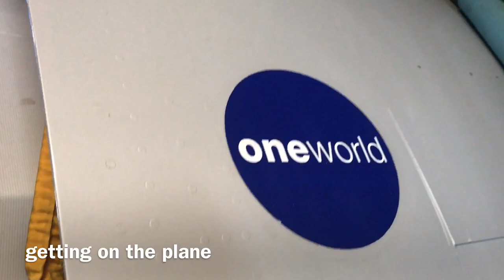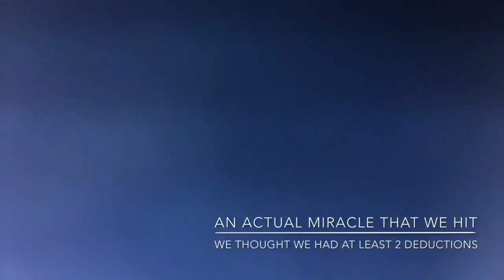☆ 2018 Battle Under the Big Top Vlog ☆